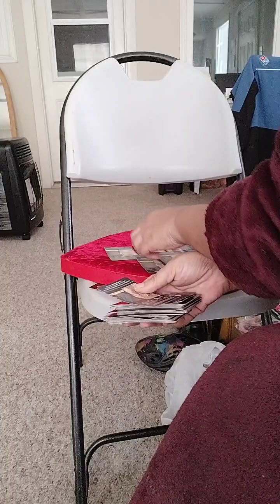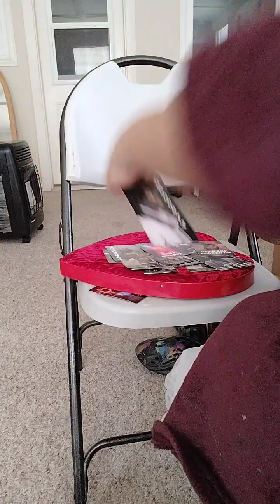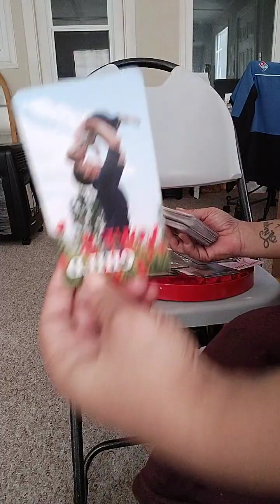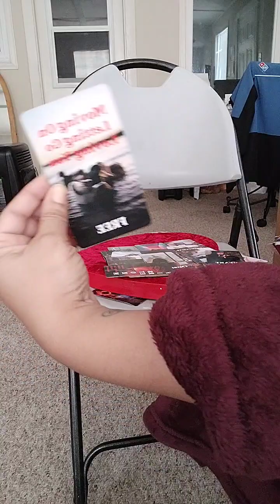Serayah & Joey Bada$$💕‼️tarotreading